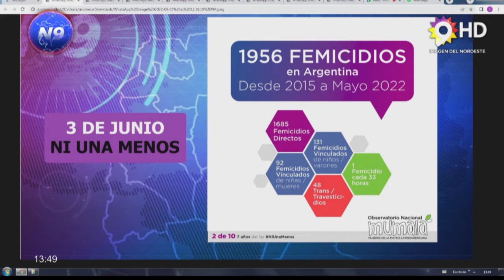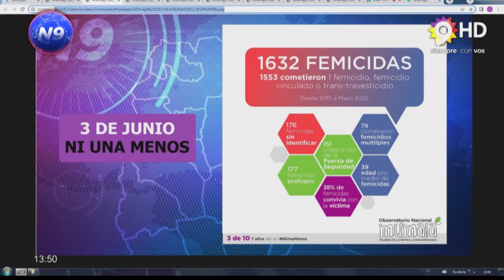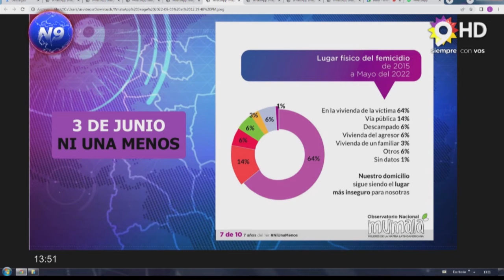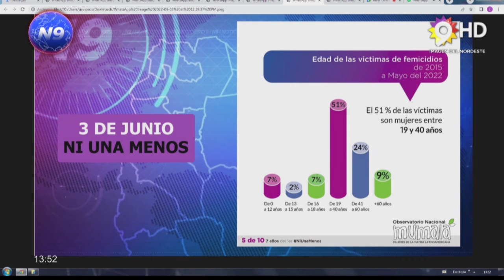NOTICIERO 9 - NUEVO ANIVERSARIO DE “NI UNA MENOS”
Nueva marcha de “NI UNA MENOS”

Este movimiento nació en el año 2015 y logró su impacto social en toda la Argentina.
En su nuevo aniversario tomamos algunas cifras del “Observatorio Nacional Mumalá” relacionada con esta temática.

En Argentina, en el año 2015 a mayo de este 2022 se han cometido 1956 femicidios.
A su vez, hay 1632 femicidas, de los cuales 176 están sin identificar.  El 67% era pareja o ex pareja. Y el lugar físico del femicidio en un 64% fue en la vivienda de la víctima. 14 % en la vía pública.